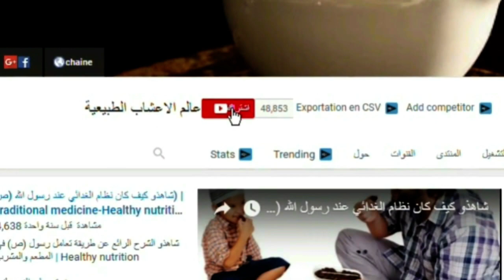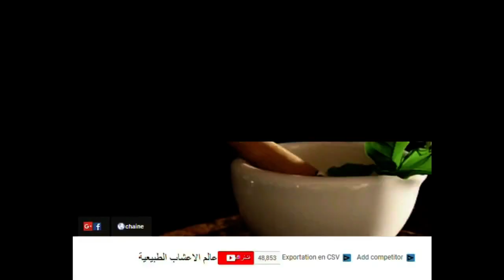4 حبّات الكستناء في اليوم تصنع العجائب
4 حبّات الكستناء في اليوم تصنع العجائب
تشابه تركيبة الكستناء القمح، حيث يحتوي كلّ 100 غرام منها، على 52% من الماء و4 غرامات من المواد البروتينية و2.6 غراماً من الأحماض الأمينية و40% من الكربوهيدرات، فضلاً عن البوتاسيوم والحديد والزنك والنحاس والمنغنيز والفوسفور والماغنيسيوم والصوديوم والكالسيوم والفيتامينات "بي 1" B1 و"بي 2" B2 المركبة و"سي" C.
إذا لأعجبكم الفيديو فرجاءا إضغطوا على زر "الإعجاب"
و شاركو مع أصدقائكم وأقاربكم حتى تعم الفائدة إن شاء الله